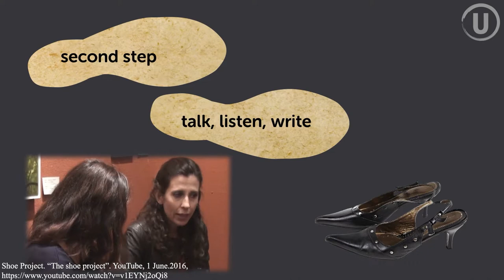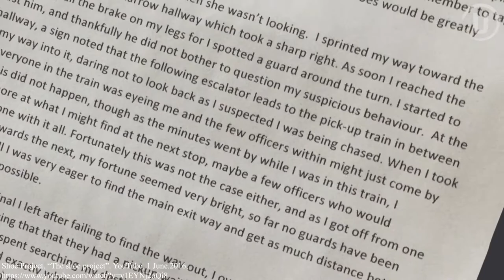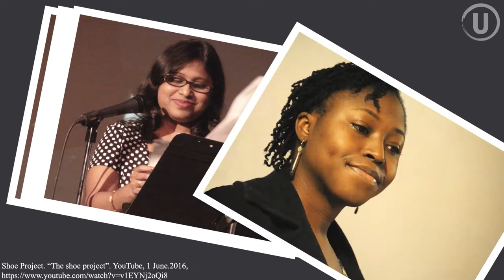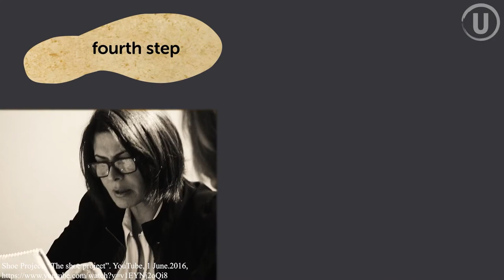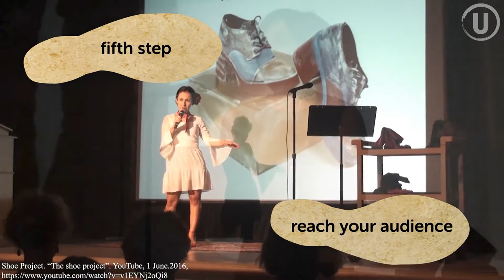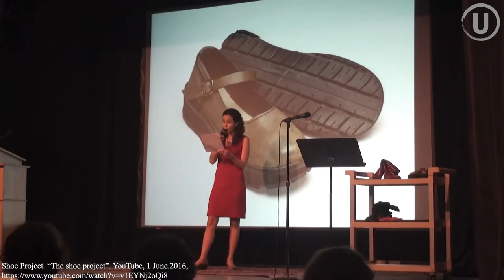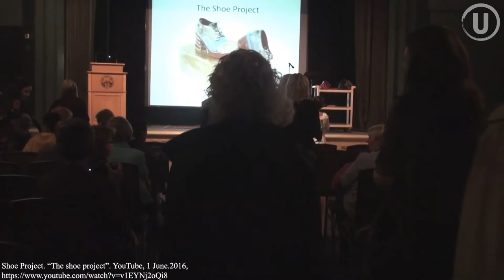Shoe Project: How to Overcome Challenges Through Self-Love and Self-Confidence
The Shoe Project reveals how footwear – whether selected by choice or imposed in difficult circumstances – can make or break a journey, shape the present and open the door to a new future. Shoes can be terrible or wonderful, but one thing is certain, every new Canadian has a shoe tale to tell. For those who have embarked on a long journey to a new life in a new country, shoes are a powerful metaphor for their journey.

Watch our new “Community Hour” episode to learn more about it.